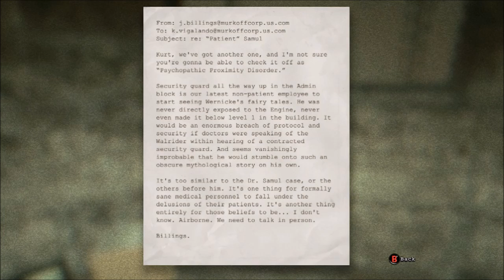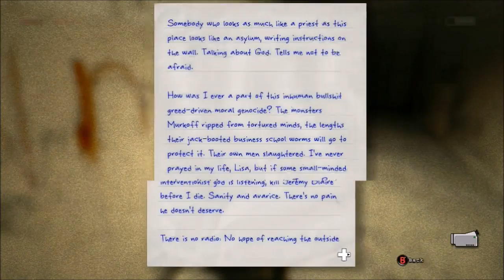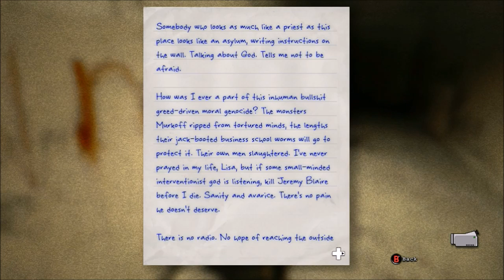Outlast: Whistleblower Gameplay Walkthrough Part 4 - Not Outside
Whats up guys! Today we are going to continue playing Outlast Whistleblower! Hope you enjoy!

Watch me LIVE on YouTube! ►@MeloMarko

All Love❤💛💚💙💜